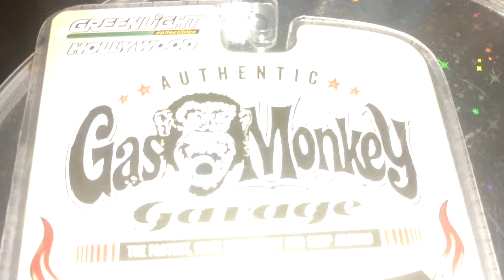Ford Mustang Boos gas monkey garage